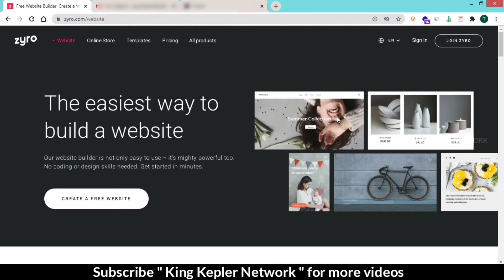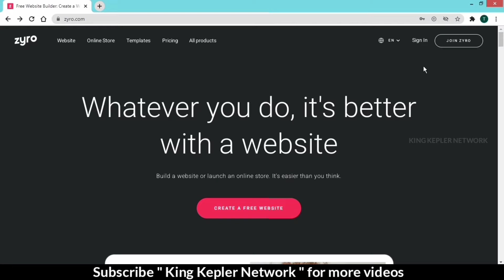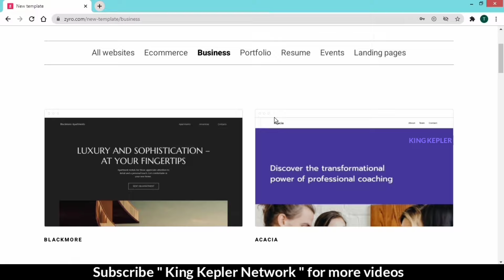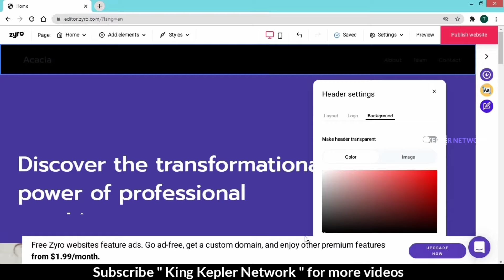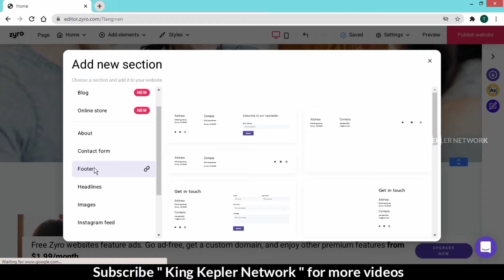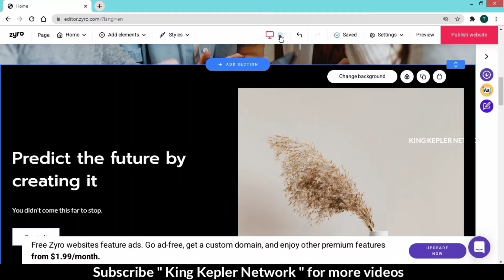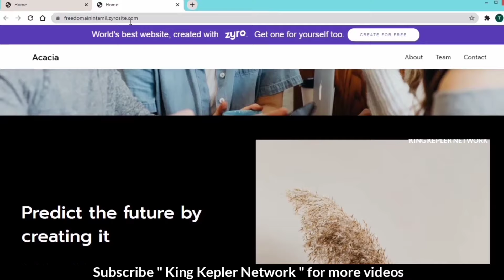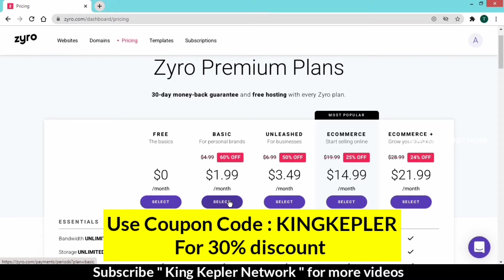How to create website in just 10 minutes | Tamil | Zyro website builder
How to create website in just 10 minutes | Tamil | Zyro website builder | Make website

Hello everybody, this is karthik
    In this video we have explained about how to create or make a website in just 10 minutes. This is the easiest method ever to make your own website. Zyro website builder made it easy to create fast and easy to customize  website. As it looks amazing free templates to use for your website. This website builder has lot of option to add as elements as shown in the above video. Using this you can create e-commerce, online shopping, resume, portfolio, agency and lot more website you can create with your choice. Watch the complete video till end to know more about creating website in less than 10 minutes